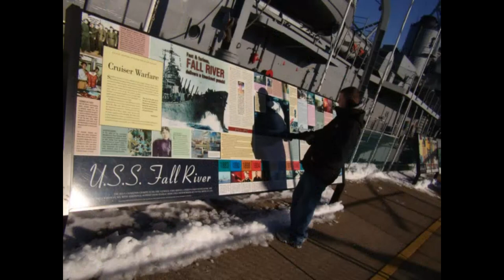2008 - Trip to Naval Weapons Station Earle and Philly Ship Yard - CNHS NJROTC Archive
This video is apart of the CNHS NJROTC Archive project.
Covering the trips to Naval Weapons Station Earle and (presumably) the Philadelphia ship yard.